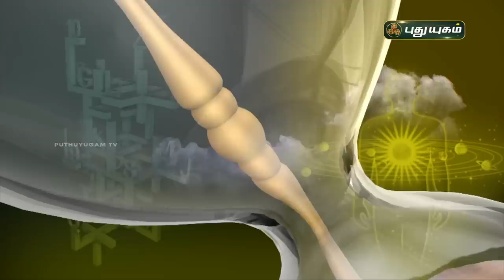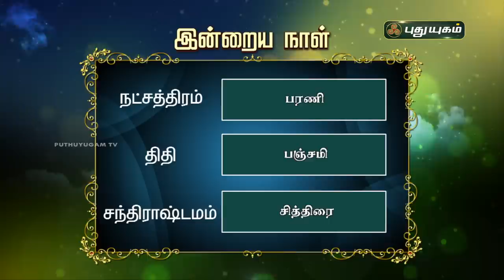Today Rasi Palan - 07/09/2020 | Indraya Rasi Palan Tamil | இன்றைய ராசிபலன் | Astrologers Magesh Iyer